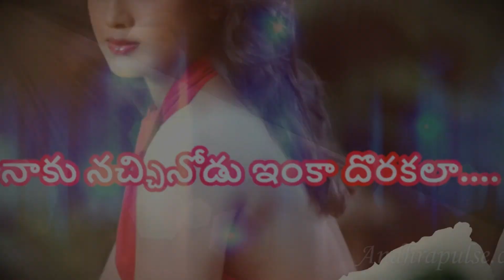Catherine Tresa Expresses her love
Catherine Tresa Expresses her love and feelings,